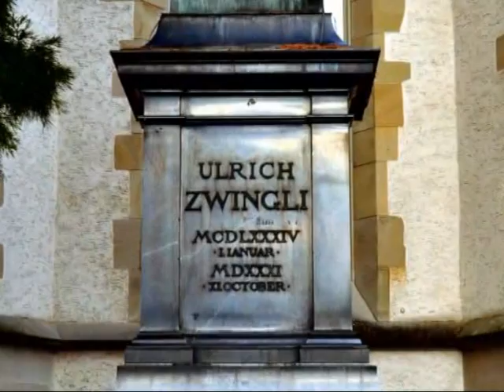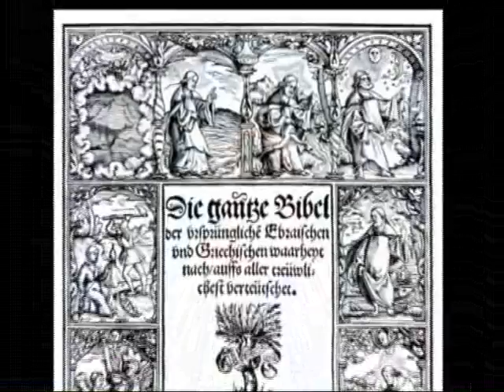Svájc 2009 (10/13)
Svájc 2009 - Zürich, Rajna-vízesés, Stein am Rhein